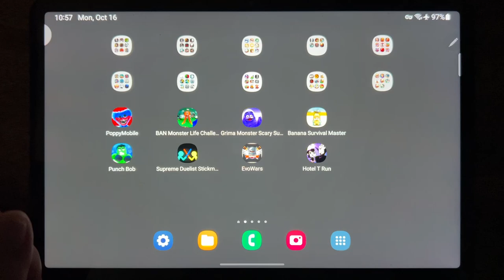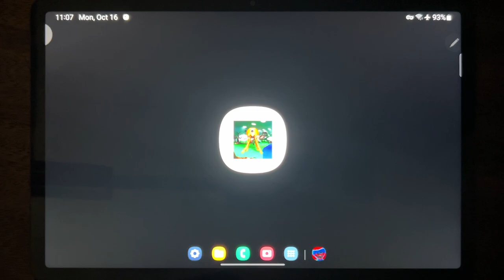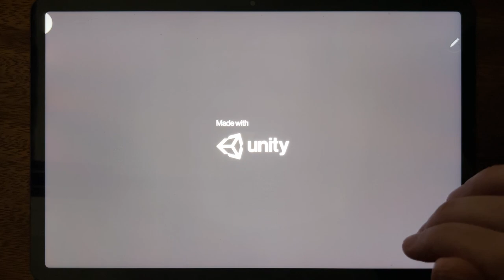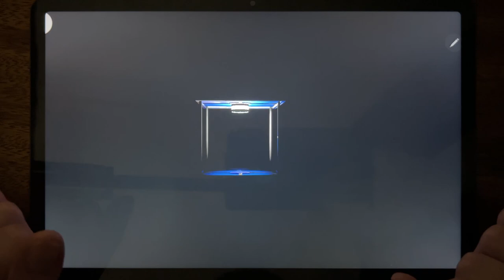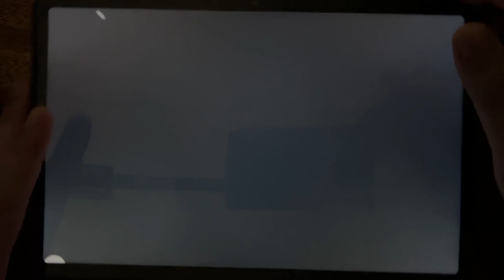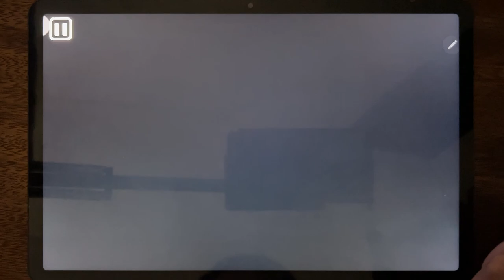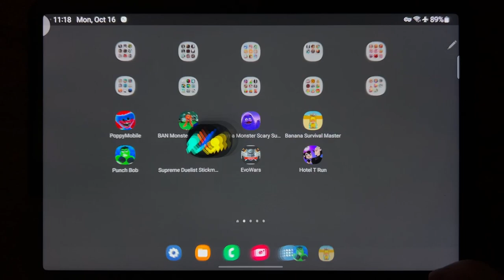Poppy Mobile, Garten of Banban 3, Grimace Monster Scary Survival, banana Survival Master...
Poppy Mobile, Garten of Banban 3, Grimace Monster Scary Survival, banana Survival Master, Punch Bob, Supreme Duelist Stickman, Evowars.io, Hote T Run